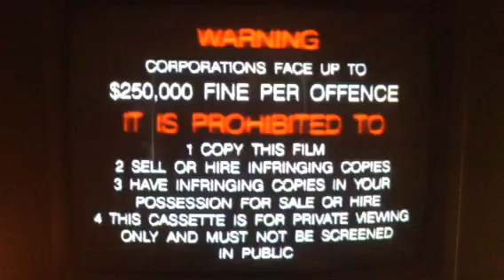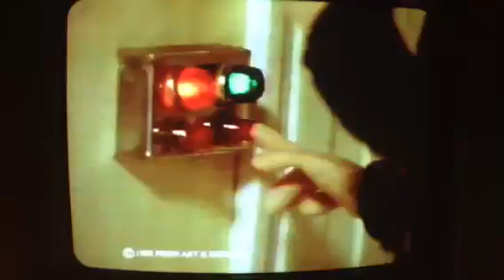Opening To Fireman Sam Fire Safety Special Other Stories Abc Video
Warning Scroll
Roadshow Home Video
Abc video
Directed By Video Selection AUSTRAILA
ABC FOR kids Logo
G rating Screen
Fireman Sam theme